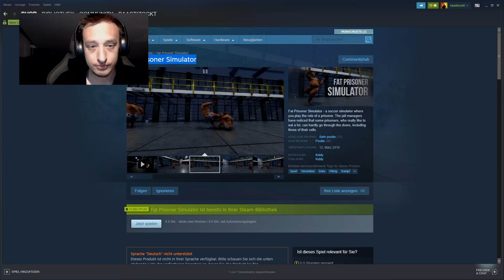DICKE MENSCHEN SPIELEN FUßBALL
Fat Prisoner Simulator... ein verrücktes Spiel, in welchem dicke Gefangene Fußball spielen und verrückte Dinge anstellen.

── Hashtags

── Musik

── Schlusswort